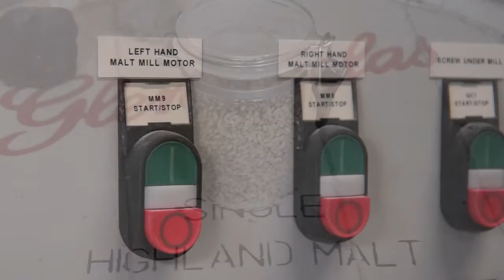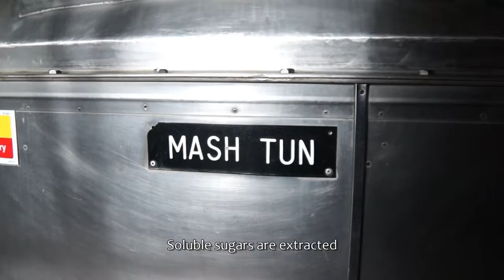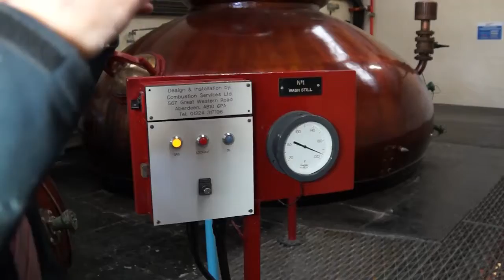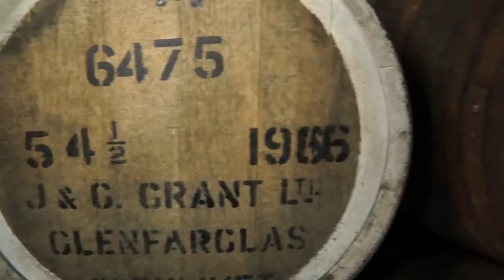Glenfarclas distillery in Speyside Scotland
A Glenfarclas lepárló a skóciai Speyside régióban fekszik,  családi kézben van, és immáron hatodik generáció óta ontja magából a prémium minőségű single malt whiskyket. A Glenfarclas  név fogalommá vált az egyetemes whiskytörténelemben. A whisky világában szinte mindenki példaként emlegeti. Rendkívül erősek sherryhordós érlelésben. Elegáns prémiumital.